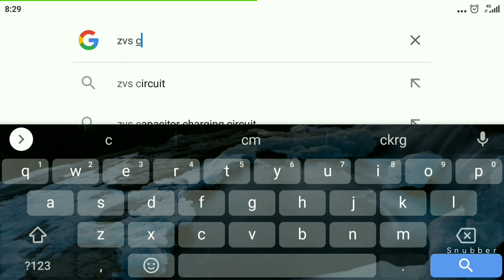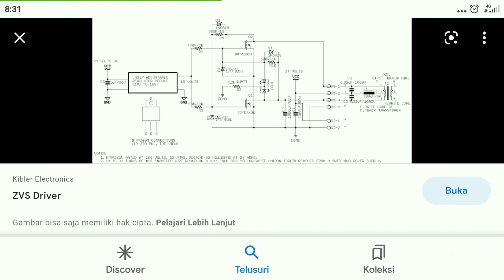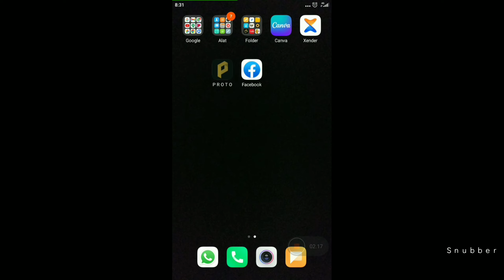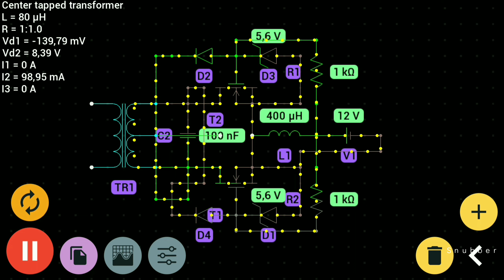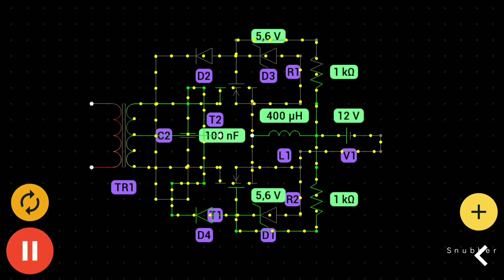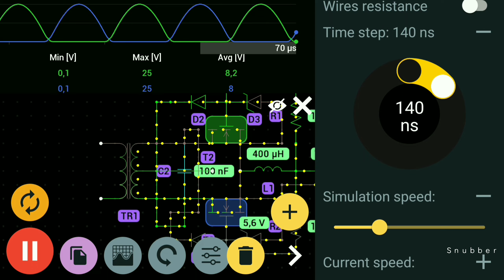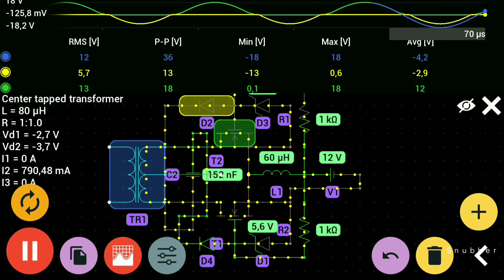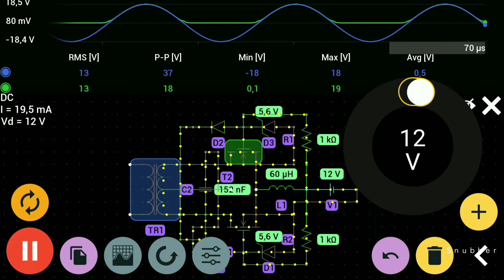Membuat Rangkaian ZVS (Zero Voltage Switching)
Pada kesempatan kali ini saya akan membuat sebuah rangkaian ZVS Yg berguna untuk Induction Heater, mini Inverter, Wireless Transmisi Dll.